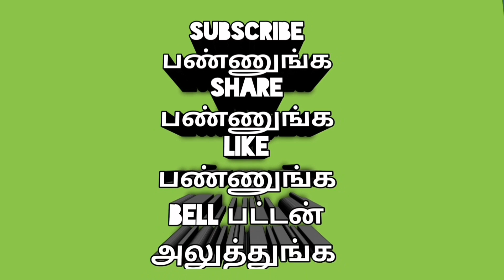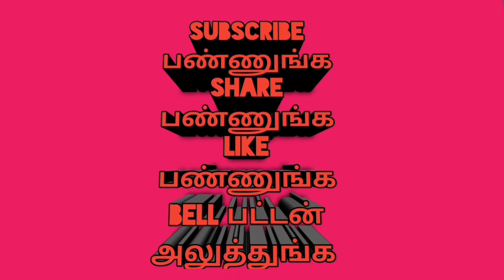Tambaram Camp Road Individual House For Sale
Tambaram Camp Road Junction
Individual House Sale
Near camp Road Junction
Velachery Road To Land 500 Meter Duplex Model house
Full Saraunding Vip Area
Full Saraunding Higher Officers Area 30 Feet Road
Land Area 1200 Square Feet
Buildup Area 1800 Square Feet
4BHK Rate ₹ 1.25 Crore
🙏WELCOME 🙏